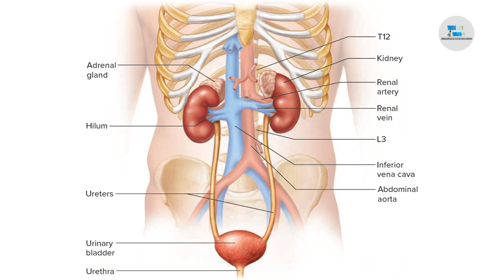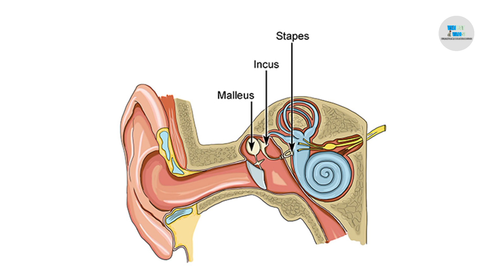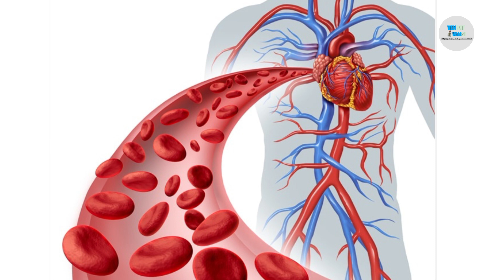మనకి "Finger Prints" ఎప్పుడు వస్తాయో తెలుసా ? | Human Body Facts Ep - 05 | Venkat Vamsi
This Video is All about The Unknown and Interesting Facts about Our Human Body Episode  - 05 in Telugu.

I Hope You Like This Video. We Will Meet in The Next Video Untill Then Take Care, Love You All. Jai Hind...!

If Your Interested to Learn More about Our Human Body in Telugu. Please Do Watch These Videos, You Will Learn Something New :-

Hope You Guys will Enjoy and Learn Something New from It. Thank You Very Much for Watching...!

Follow Us On Official Social Media Accounts :-